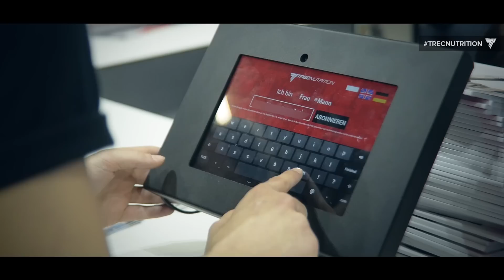FIBO POWER EXPO 2016 | COLOGNE GERMANY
FIBO POWER EXPO 2016 with Trec Nutrition and Trec Wear Team
Hannibal For King, Blessing Awodibu, Michał Karmowski, Adrea Neumanova, Mojtaba Notarki, Fit Ania

About FIBO POWER

The IFBB FIBO Power Pro Germany was a professional bodybuilding competition, as well as a separate women's fitness competition, organized by the International Federation of BodyBuilders (I.F.B.B.). In 2012, women's bodybuilding and women's fitness were removed from the FIBO Power Pro Germany. In 2013, women's fitness was brought back to the FIBO Power Pro Germany.

Die Fibo (Eigenschreibweise: FIBO) ist eine Messe für Fitness, Wellness und Gesundheit in Köln. Am 1. Januar 1993 wurde sie an die Blenheim International Deutschland GmbH verkauft, einen Vorgänger der heutigen Reed Exhibitions Deutschland GmbH, die seit ihrer Gründung 1985 in jährlichem Turnus stattfindet. Mit rund 700 Ausstellern und 116.000 Besuchern ist die Fibo heute die weltweit größte Fachmesse für Fitness, Wellness und Gesundheit.

Targi FIBO POWER
Jak co roku tę część targów poświeconą szeroko rozumianej kulturystyce odwiedzi ponad 20 000 zwiedzających. W programie m.in. body building, sporty walki, mistrzostwa oraz spotkania z gwiazdami. Tak jak w 2014 roku, FIBO Power dzięki nowemu układowi hal nie będzie już odseparowane od reszty targów.

Na targach wystąpili m.in: Ryan Tery, Karl Ess, Allon Gabbay, Jeff Seid, Larissa Reis, Michelle Lewin,Sergi Constance